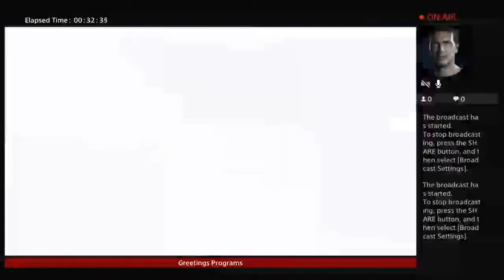FF7 Crisis Core: Reunion | 3 | Kicking Shinra Butt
This one guy issued us a challenge last time.
I'll make him eat those words.